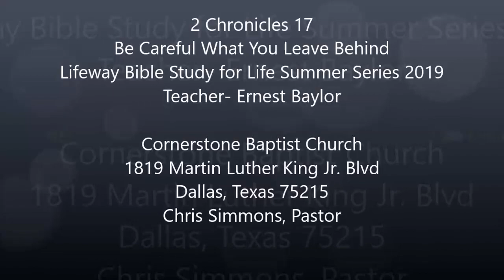Be Careful What You Leave Behind- Sunday School Lesson Preview with Ernest Baylor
2 Chronicles 17
Lifeway Bible Studies for Life
Summer Series